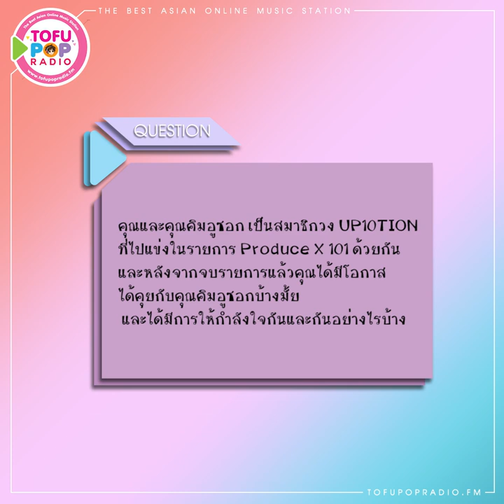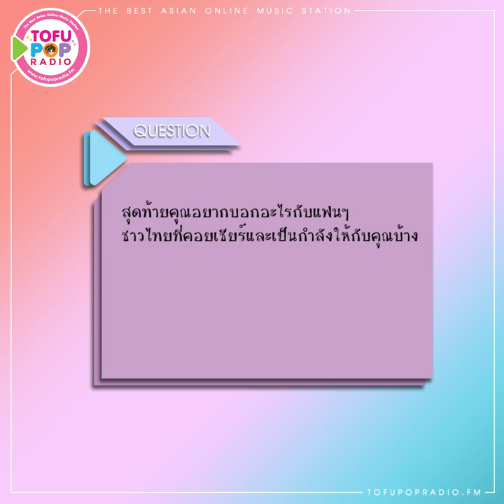TofuPopRadio EXCLUSIVE INTERVIEW : LEE JIN HYUK